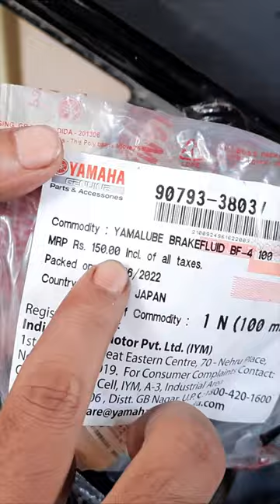Yamaha fzs v2 rear brake fluid change